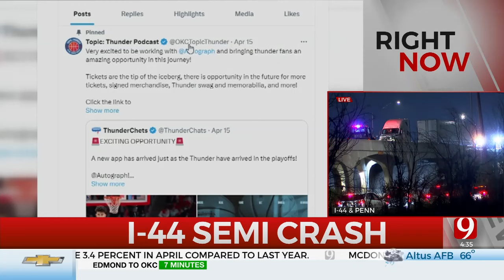Oklahoma City Thunder Players, Coach Donate To Kentucky Child Facing Health Issues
A family in Kentucky family say they have been shocked by the amount of support they've received from the Oklahoma City Thunder as one of their children faces faces health complications.

Dylan Huntzinger, who hosts the Topic Thunder podcast discussing the team, recently shared his 3-year-old son's health struggles.

Huntzinger's son Nova was paralyzed from the waist down due to birth complications, suffered a collapsed lung and was most recently was diagnosed with rhinovirus.

"As always he is smiling through it all and keeps a great attitude through all the crap that he's gone through," Huntzinger said.

Shortly after opening up on social media, Huntzinger said he received surprising donations from Thunder stars Josh Giddey, Shai Gilgeous-Alexander and Thunder assistant coach Dave Bliss.

Huntzinger said he is grateful and is asking for prayers for his son.
"Shai Gilgeous-Alexanader also donated," Huntzinger said. "I have been kind of critical of Giddey this season so I thought it might be a troll at first, but it was to big of a donation for it to be a troll or a joke."

Huntzinger said they are asking for Thunder fans' prayers, and are hoping Nova will be released from the hospital soon.

"I am super apreciative of anybody that is willing to donate as we go through this," Huntzinger said.